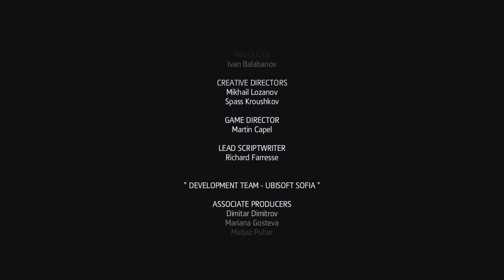Assassin's Creed Rogue Shay Killing Arno's Father